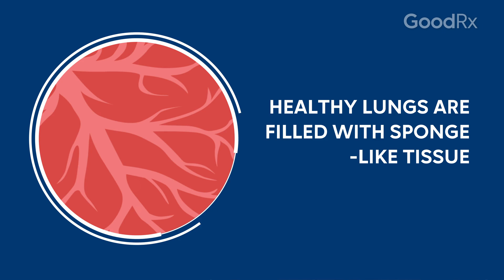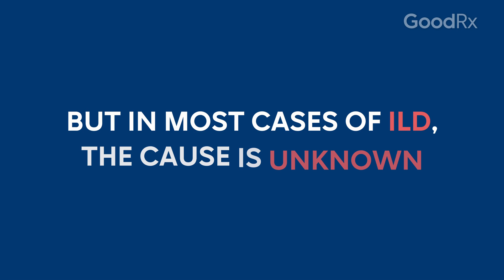What Is Interstitial Lung Disease? | GoodRx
GoodRx explains what interstitial lung disease is and how it's an umbrella category for multiple lung disease related to fibrosis and more.